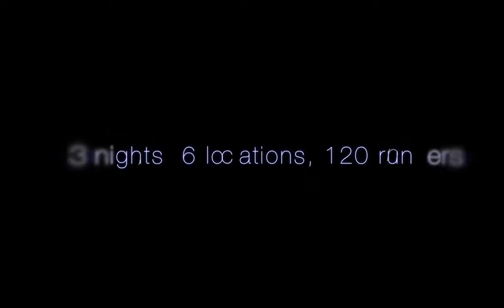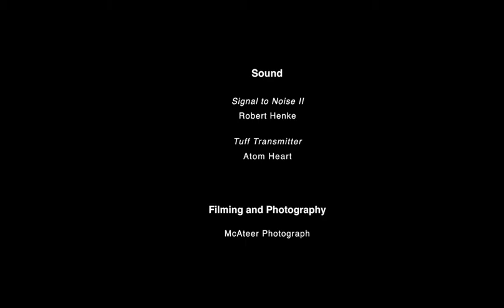NVA's Speed of Light Ruhr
The full length Speed of Light Ruhr short film will be screened in a world premiere event at SWG3 in Glasgow on Saturday 1st November, along with the Speed of Light Yokohama and Ghost Peloton films.

NVA brought Speed of Light to the Ruhr region in North-West Germany for an ultra version in October 2013. Previously staged as a centrepiece of the Edinburgh International Festival, then touring to Yokohama (Japan) and Salford (England), the night-time work uses light, intentional movement and sound to change the way we perceive a chosen environment.

Over three nights, 6 iconic locations in the Emscher Landscape Park were brought to life through the choreographed movement of massed runners. Runners connected the whole Ruhr region, running up to 18k between performances each night. Sites included a man-made mountain, collieries, coking plants, steel works and the remarkable green corridors that interconnect some of the greatest industrial heritage in the world

Look out for news of the full length version of the film from NVA’s Speed of Light Ruhr on Facebook ( ) and Twitter (

Soundtrack: Robert Henke - Signal to Noise II, purchase on iTunes